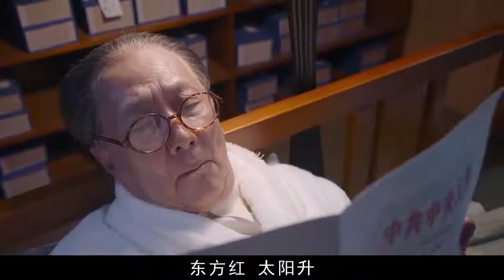为何说千年才出一个毛主席？伟人总结三个不谈，让其立于不败之地